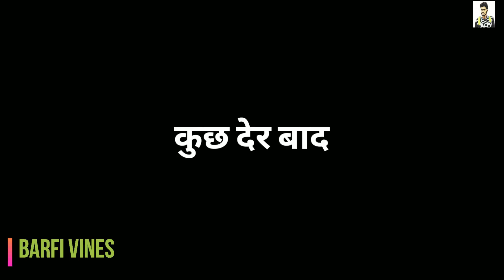Fauji Di Holiday | BARFI VINES | Kangra Comedy | Himachali comedy | Pahari Funny video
Faunji di holiday | Kangra Comedy | Himachali Comedy | Pahari Funny Video | Himachali
I Hope Aap Sabko Humari Video Pasnd Aayegi Toh Please is Video ko LIKE kre SHARE kre aur COMMENT jrur kre btaye kaisi lgi video aapko aur Channel SUBSCRIBE jrur kre Dosto

fauji di holiday
fauji di holidays
fauji di family funny video
fauji di holiday funny video
fauji di holiday barfi Vines video
barfi vines funny video
barfi vines
varfi vines comedy video
barfi vines himchali funny video
kangra boys funny video
kangra boys comedy video
Himachali Kangra funny video
kangra comedy video
himachali comedy video
himachali funny video
Himachali kangra boys video
pahadi kangra boys video
pahadi boys funny video
pahadi comedy video
barfi vines
Barfivines